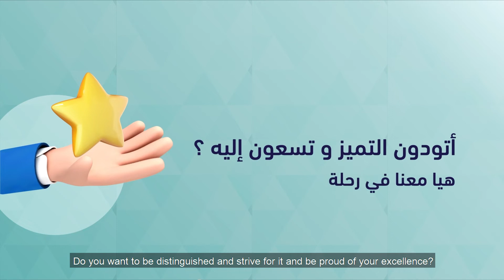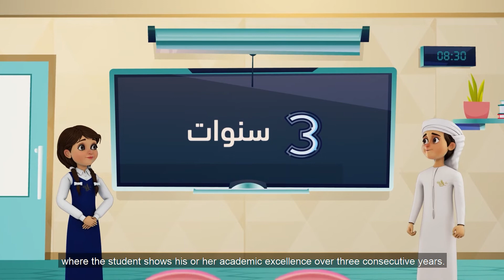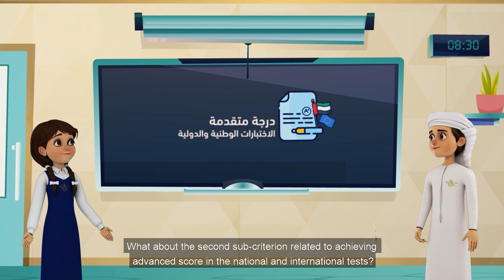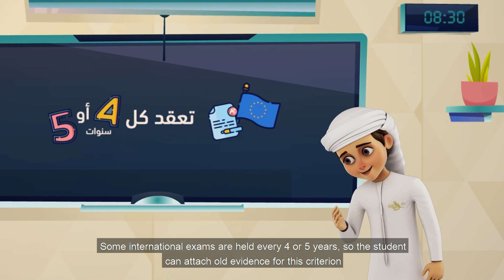فئة الطالب المتميز، المعيار الرئيسي الأول الإنجاز والتقدم العلمي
جائزة الشارقة للتميز التربوي فئة الطالب المتميز